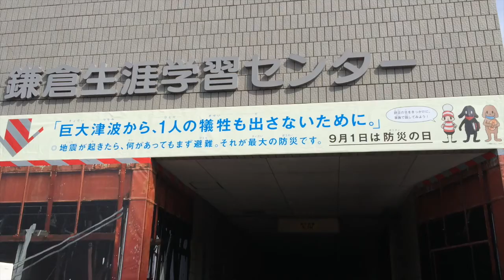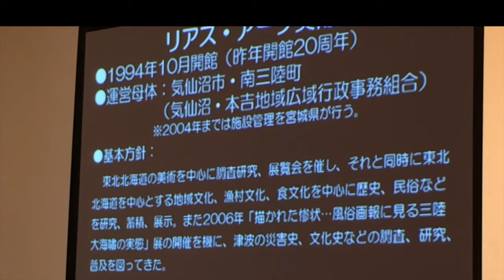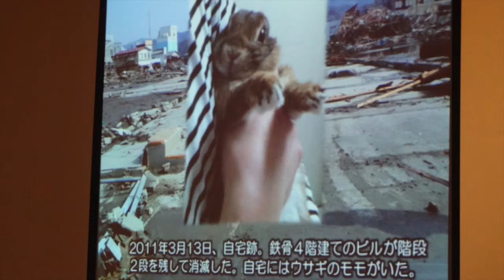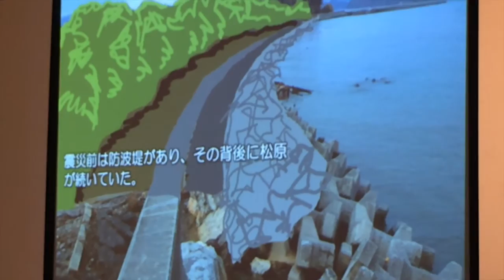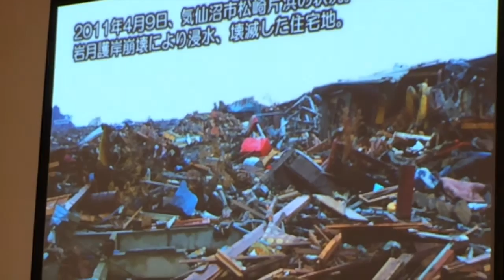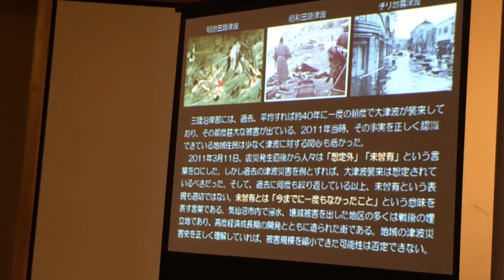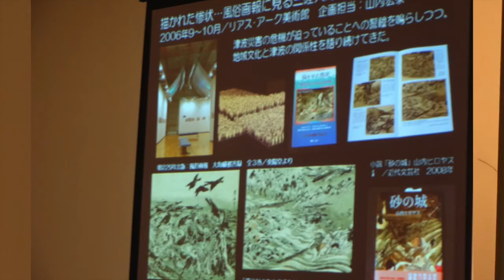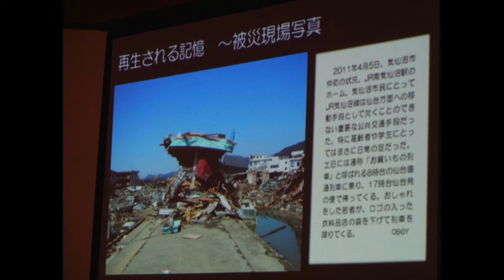津波が来たら高い所へ逃げよう！〜過去から学ぶ未来への教訓〜